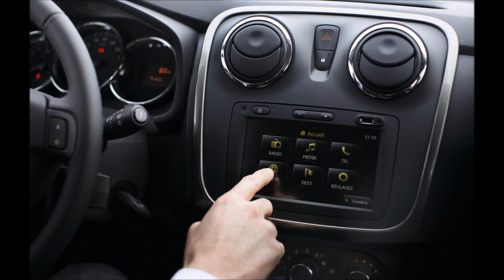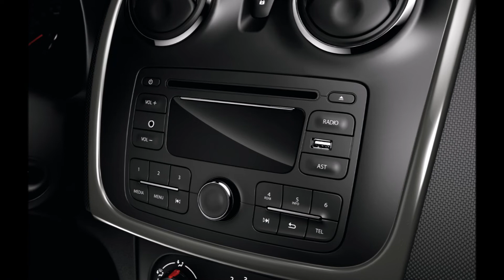6 years od představení na Ženeva Autosalon 2013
6 years since the Geneva Motor Show 2013

Dacia Logan MCV 2013
Je to již šest let od představení nového Logana MCV druhé generace.